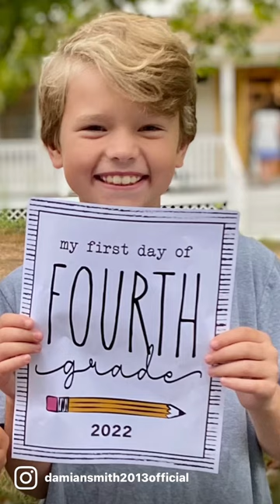First day 2022!